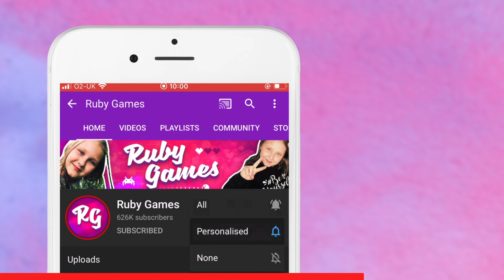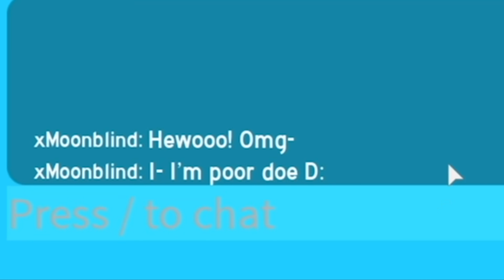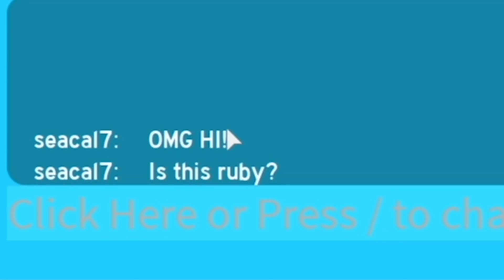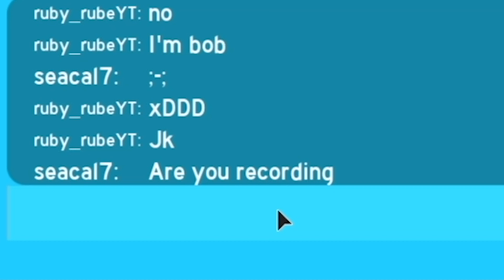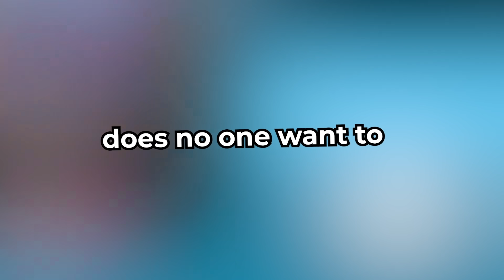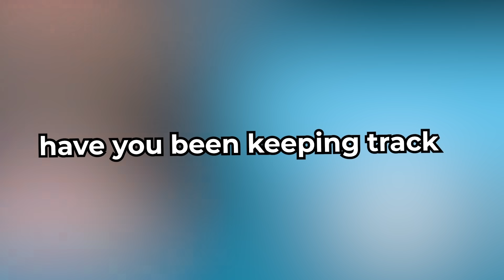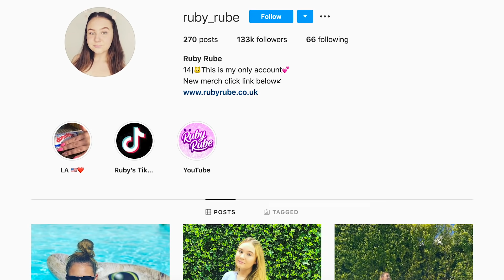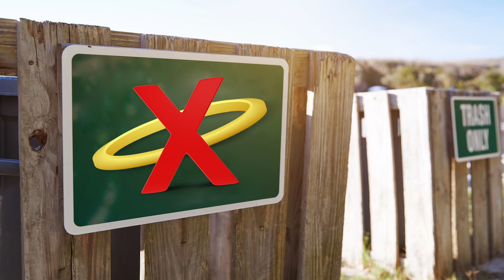Trading RARE HALOS In Royale High for 24 HOURS.. Roblox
I trade my rare Halos in Roblox Royale High for 24 hours.